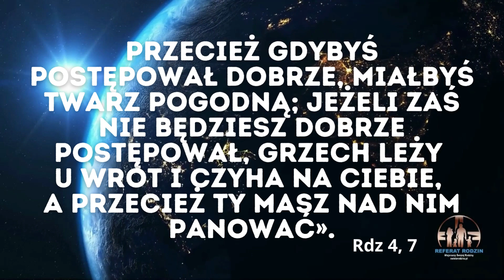Panowanie nad złem